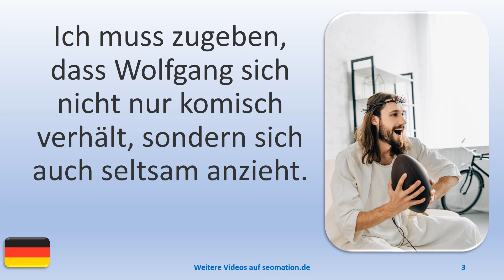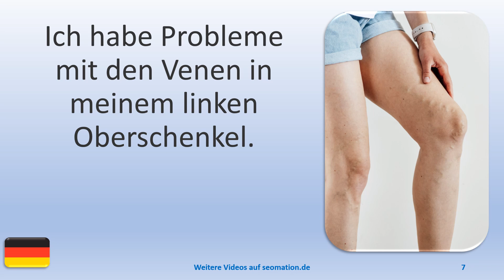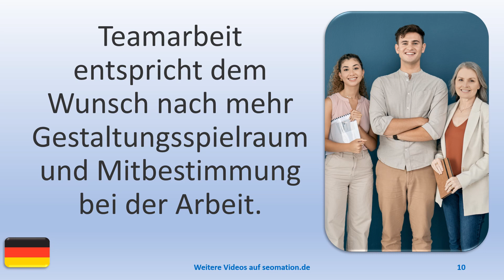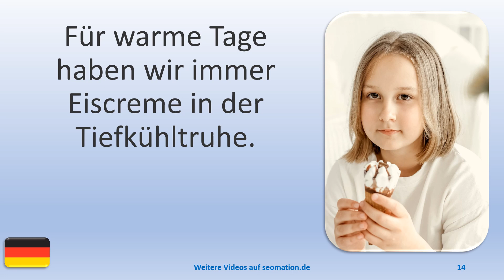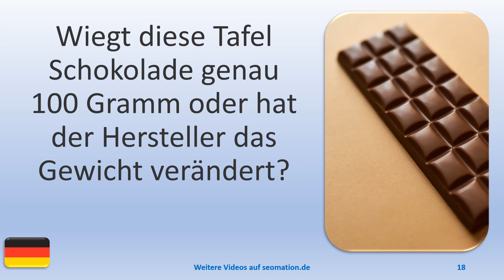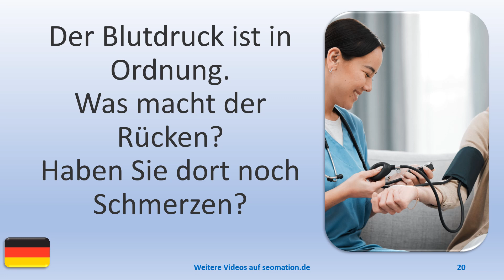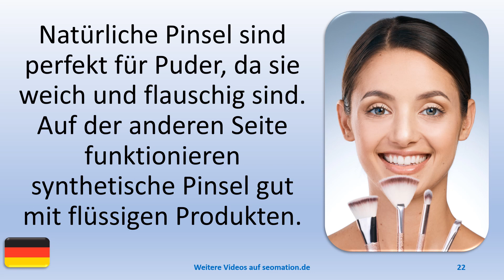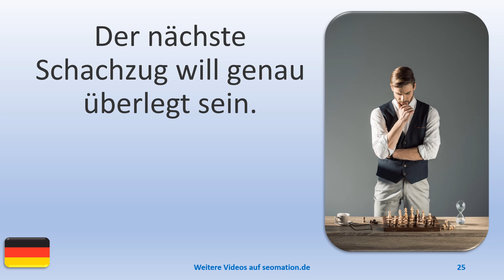▶️1922▶️ Ich lerne Deutsch mit Texten und Bildern in unterschiedlichen Situationen.